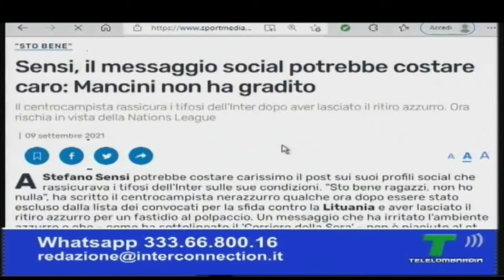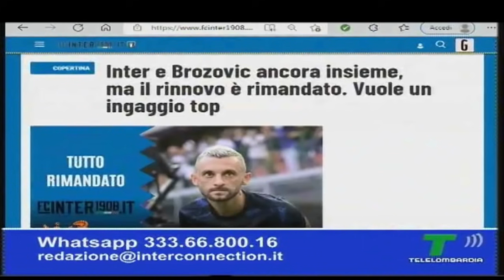CHI LA PIÙ PERICOLOSA PER L'INTER? - INTERCONNECTION